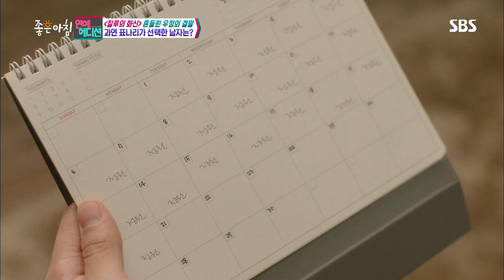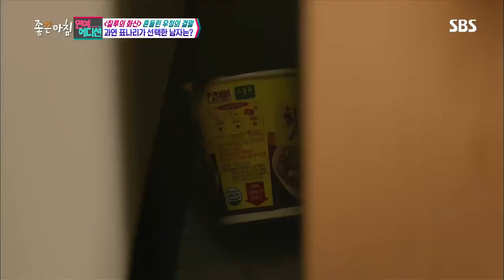‘질투의 화신’ 머리와 가슴이 따로 노는 공효진의 선택 (연예에디션) @좋은아침 4951회 20161028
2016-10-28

■좋은아침 - ‘질투의 화신’

SBS 수목 드라마 질투의 화신 속 조정석,공효진,고경표 세 사람의 애정 변화를 살펴본다.